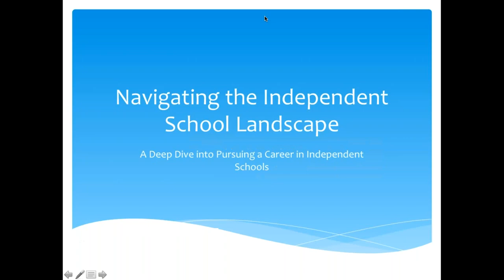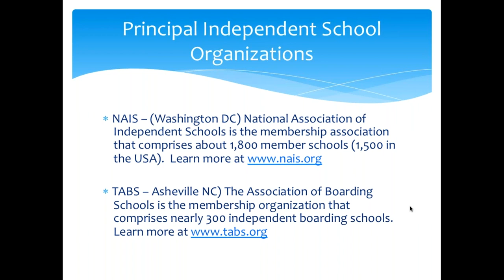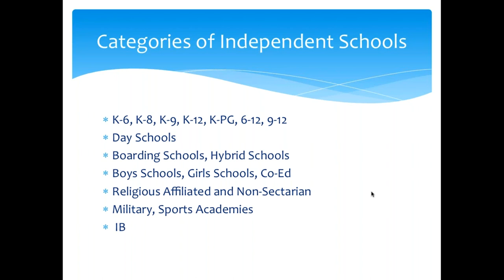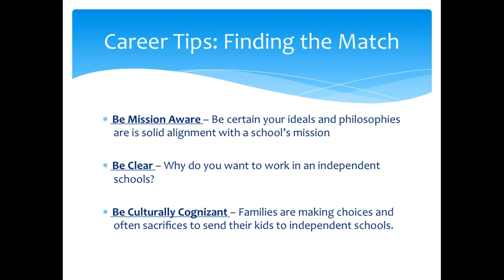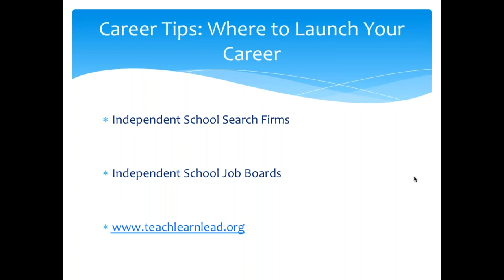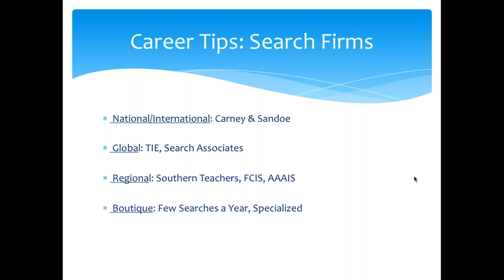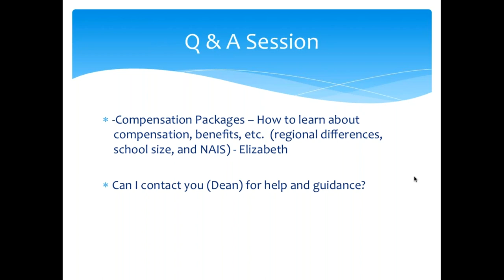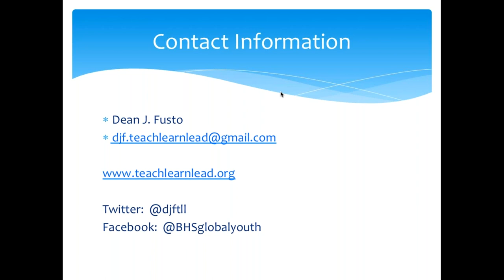"How to navigate the independent school" by Dean J. Fusto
In this Alumni Career Development Webinar, Dean J. Fusto (M.A. '12) presents How to Navigate the Independent School Landscape. Learn about the types of independent schools, how to prepare for a career in independent schools and tips for thriving in the independent school world. The webinar is replete with resources as well as information on the most effective ways to find the right school match for you.

Dean founded teachlearnlead.org, a global edu-library in 2013 as a tribute to teachers. Overtime, the edu-library has grown in scope to an audience of 30,000 across 4 social media platforms. He is also the Head of School and President of the Brandon Hall School in Atlanta, GA.